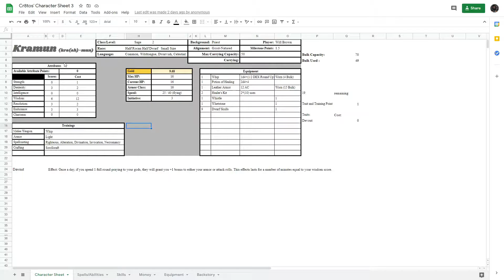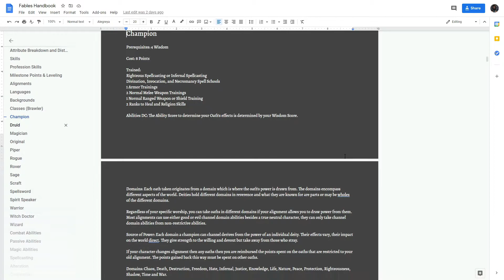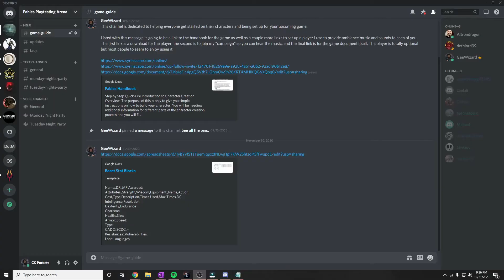Fables | A New Tabletop RPG in Development with More FREEDOM to the Player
Fables is a TTRPG in playtesting that provides players with a unique experience in familiar worlds and a d20 system they should feel comfortable in.

Get updates on what's happening in our world by following us on twitter.

And a big shout out to Syrinscape.com for letting us content creators use their music and ambiance!